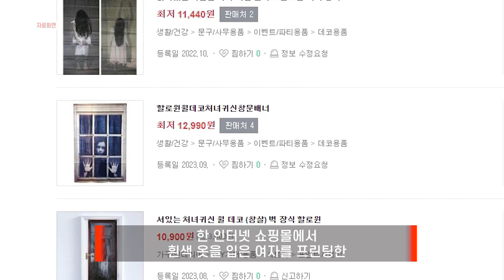"갑자기 소름이..." 골목 돌아보니 '헉'